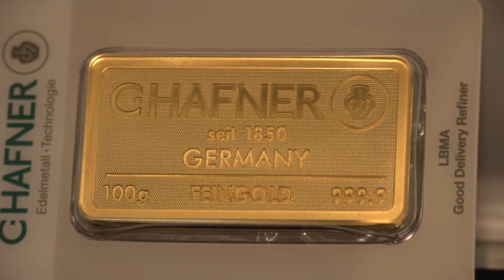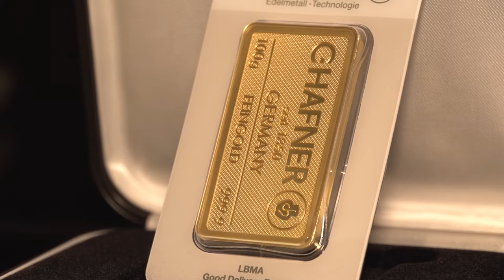Złoto nie lubi Trumpa? Czy kruszec odzyska siłę?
Brexit, zwycięstwo Donalda Trumpa w wyborach. Rok 2016 jest dla inwestorów pełen zaskakujących wydarzeń. Efekty widać na rynkach finansowych. Wzmocnienie dolara amerykańskiego, początkowy odwrót kapitału z giełd – tak zareagował rynek na ogłoszenie wyników wyborów w USA. Na wartości straciło także złoto.  Czy kruszec odzyska siłę?